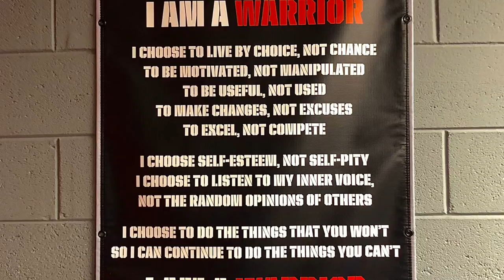Girls Wrestling Clinic 2019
East Stroudsburg University Wrestling Clinic - 11/3/19